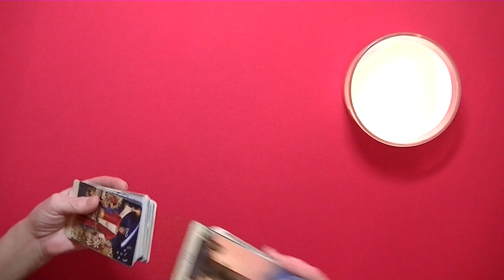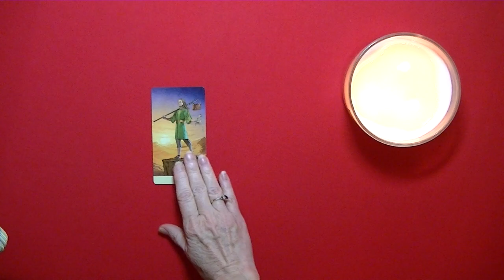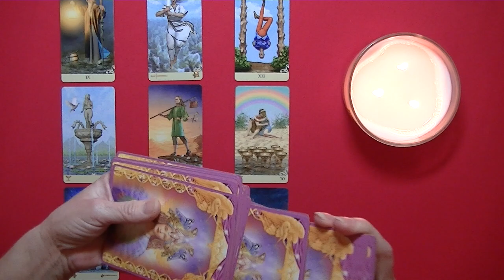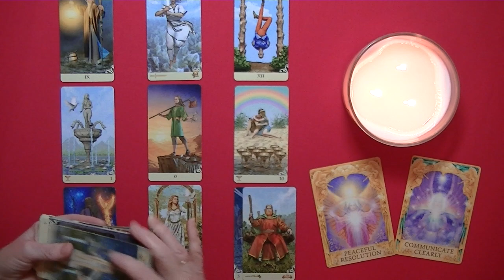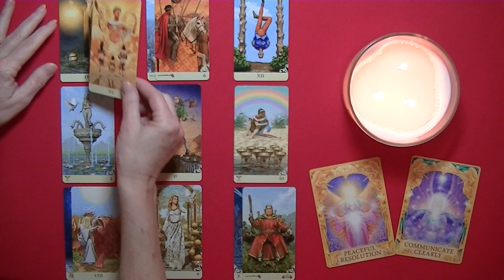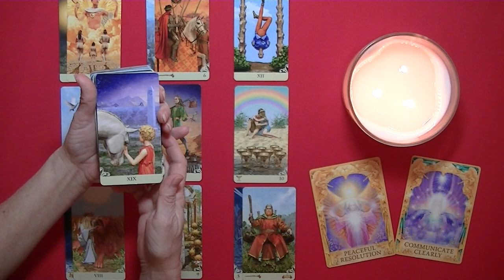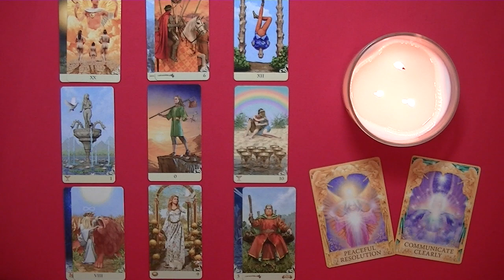CANCER~Amazing How One Small Step or Word In the Right Direction, Can Create a Beautiful Environment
In these Crazy Days, like everyone else, We All need to find a way to take time out to just Stop, take a Breath & Breathe. Below you will find a link created by my Husband & I, doing just that! We hope you will enjoy the videos & look forward to creating more in the near future.

This is a General Reading and may or may not resonate with everyone, at this time. However, You might find that it may resonate at a later date... Depending if it finds YOU, or you find IT First.

Also, Be Sure to Check Out Your Sun, Moon & Rising Signs, for a more in-depth reading experience, *As Energies May Vary.* (There are websites that offer FREE Online Birth Charts. You will be asked to submit your date, time & place of birth.)

I am currently not available for Private Readings, at this time. The Viewer is Responsible for His/Her Own Life Choices and Outcomes Will Vary.